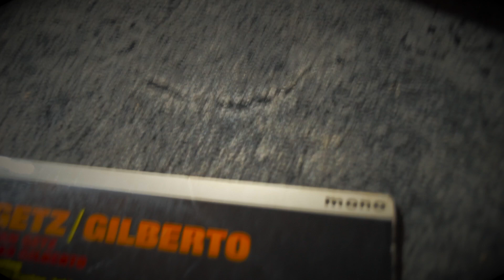DIY Lenco GL75 + Denon DL-102 +Acoustic Research AR10pi "Getz + Gilberto"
This video is about GL75-1